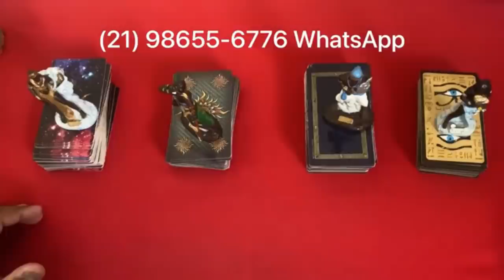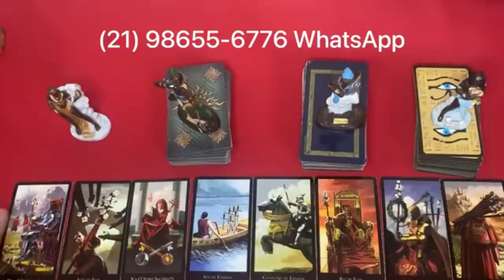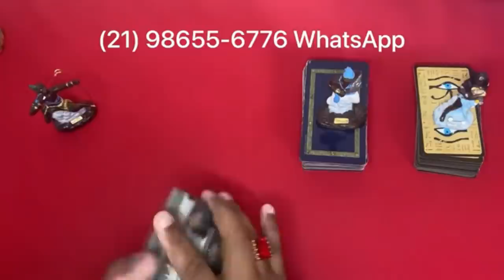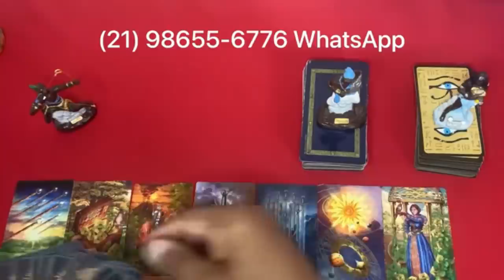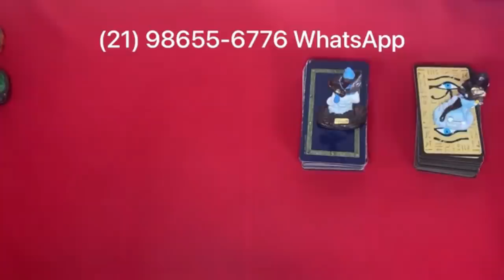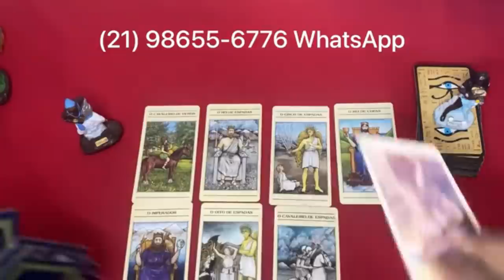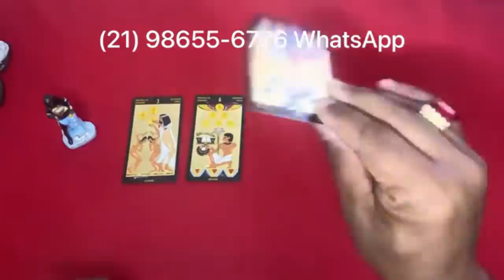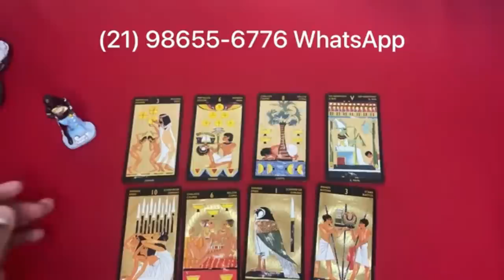❤️✨️ REVELAÇÃO URGENTE DO TAROT DE HOJE ✨️❤️ SOBRE SUA VIDA AMOROSA❤️ | Tarot Responde